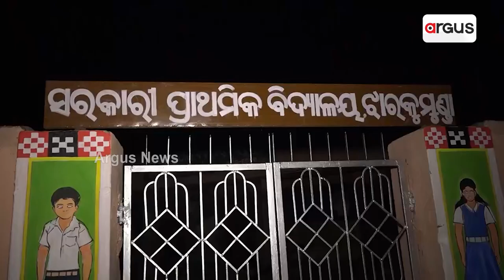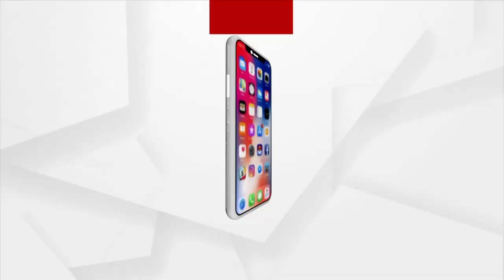ସମ୍ପର୍କୀୟମାନେ ମାନବିକତା ଭୁଲି ପର କରିଦେଲେ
ସମ୍ପର୍କୀୟମାନେ ମାନବିକତା ଭୁଲି ପର କରିଦେଲେ। ଏବେ ନିଜର ବୋଲି କିହେ ନାଇନ । ଇହାଦେ ପରର ଘର୍ ପିଣାନେ ରହି ଆସୁଛନ୍ । ଯଦି କିଏ ମୁଠେ ଦେଲା ତ ଖାଉଛନ୍ ନାଇହେଲେ ଭୋକେ ଶୁଇ ରହୁଛନ୍ ।